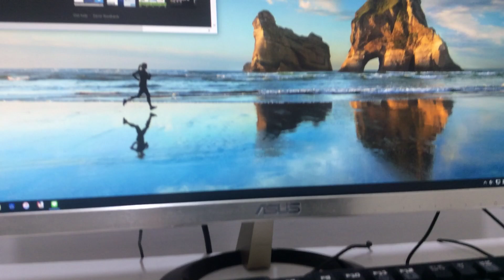31 December 2018